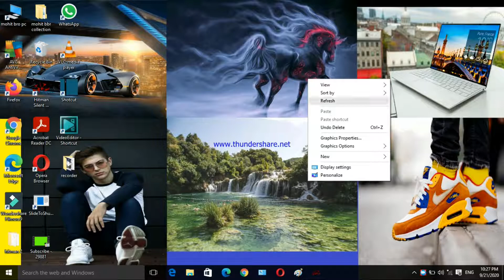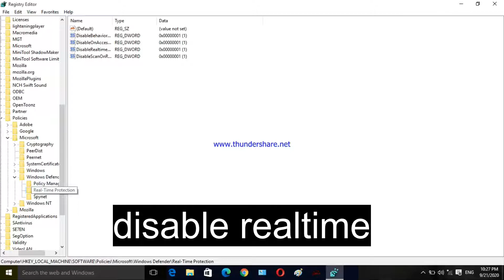how to turned on window fire wall on group policy